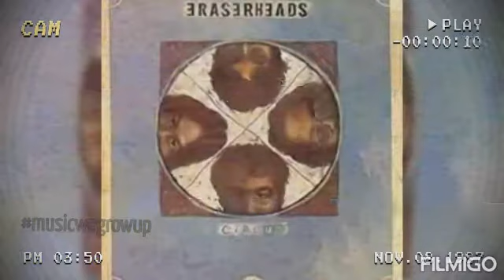May Sumasayaw by Eraserheads